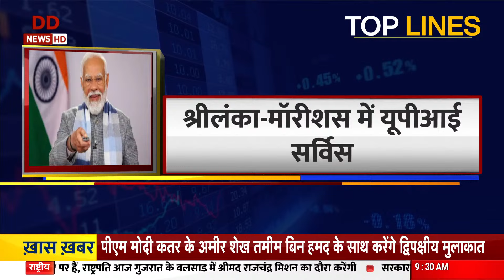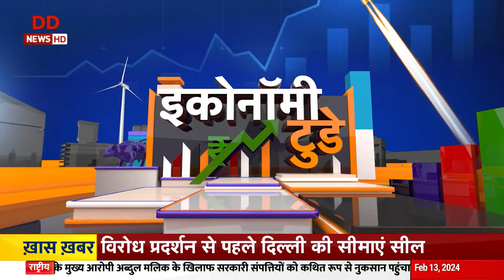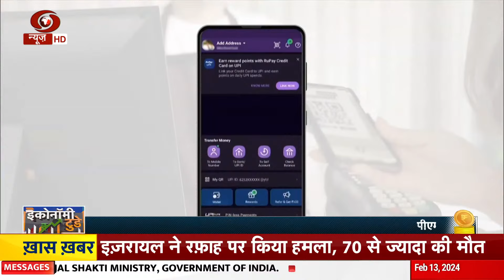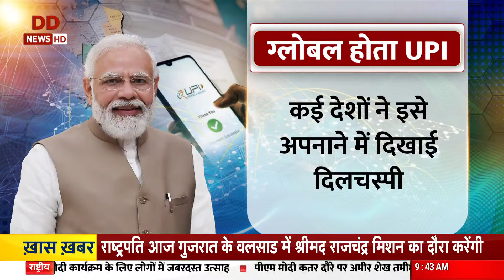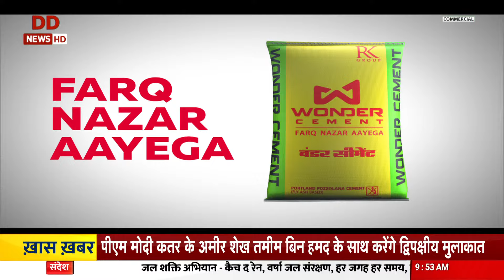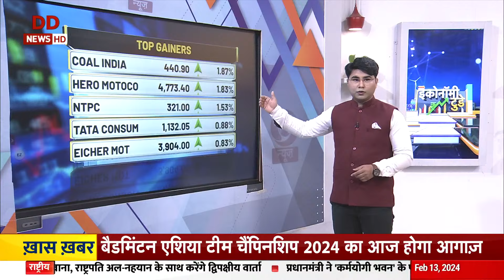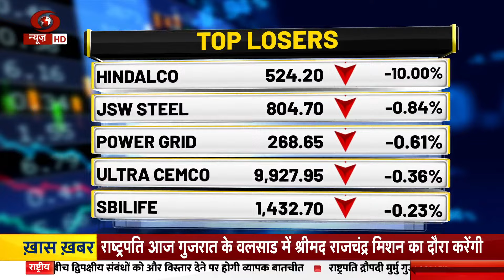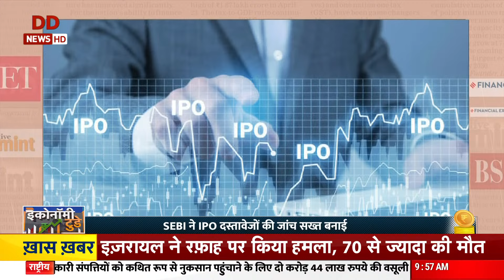UPI की पूरी दुनिया में धूम फ्रांस के बाद श्रीलंका और मॉरीशस में शुरू हुई UPI Services |Economy Today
यूनिफाइड पेमेंट्स इंटरफेस (UPI) हाल के सालों में सबसे ज्यादा इस्तेमाल किए जाने वाले डिजिटल पेमेंट मोड के रूप में उभरा है. यूपीआई पेमेंट ने डिजिटल लेन-देन को आसान बना दिया है. भारत के यूपीआई सिस्टम की धूम पूरी दुनिया में फ़ैल रहा है

🚀 देखें, देश और दुनिया की सभी बड़ी खबरें ! इस वीडियो सीरीज़ Economy Today के द्वारा हम आपको दिखाएंगे कि UPI की पूरी दुनिया में धूम फ्रांस के बाद श्रीलंका और मॉरीशस में शुरू हुई UPI Services

📰 इस वीडियो में, हम आपको देशी और विदेशी समाचार, राजनीति, खेल, विज्ञान, और और भी कई क्षेत्रों में हो रही घटनाओं के संक्षेपित और रोचक अंदाज़ में बताएंगे।

🕒 बिना समय गवाए, देखिए दुनिया की तमाम घटनाओं का सार Economy Today में।